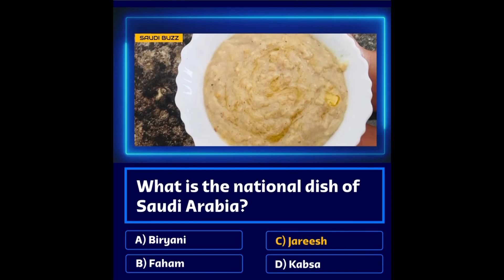ANO ANG NATIONAL DISH NG SAUDI ARABIA